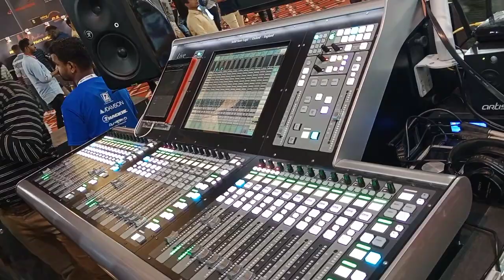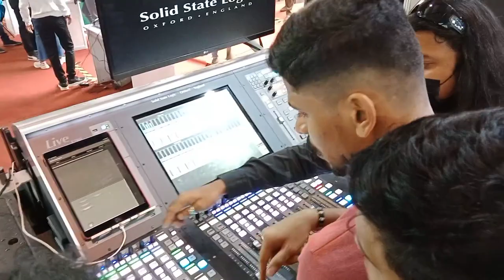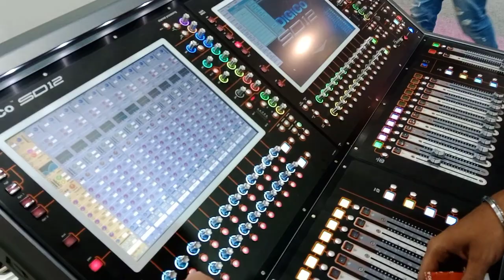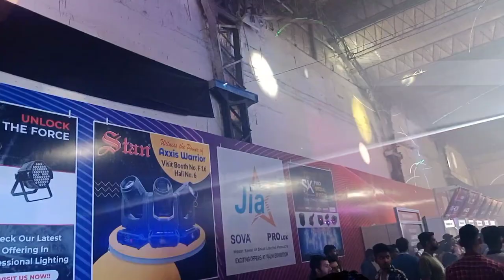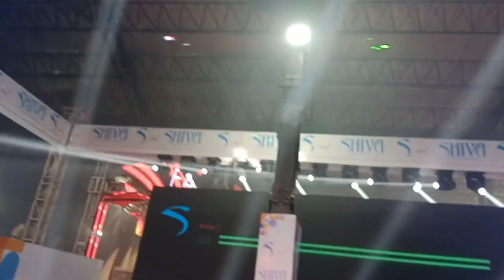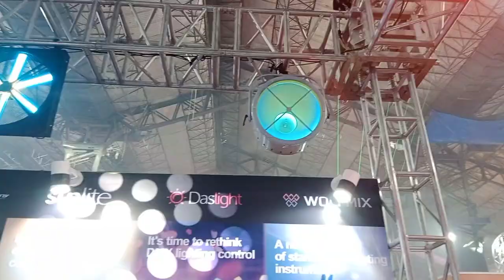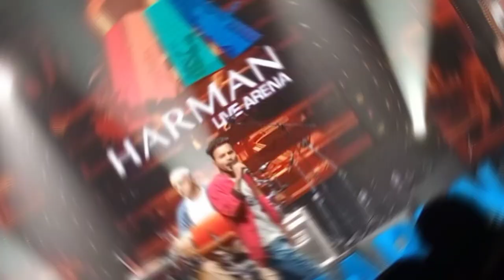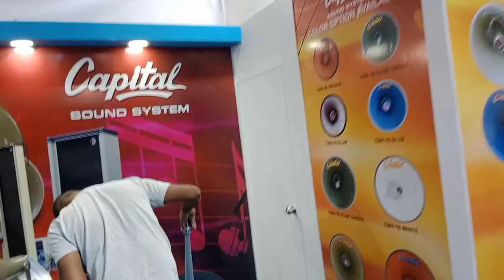Vlog 49 | 1st Hindi vlog | Palm Explo 2022 | biggest Lights&Sound exibition in Mumbai